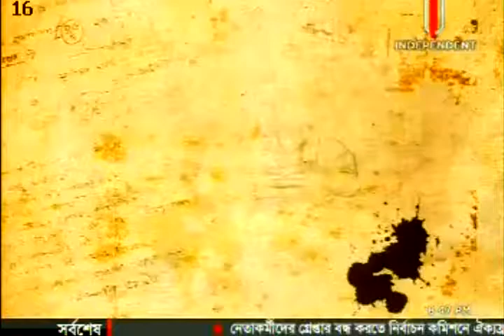Mahbubur Rahman Bhuiyan, Independent TV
I have given statement on Prime minister announcement regarding Disabled Jobs Quota in Govt. jobs  in International Disability Day purpose program on 3 December 2018 at Conference hall of BICC of Dhaka, Bangladesh.